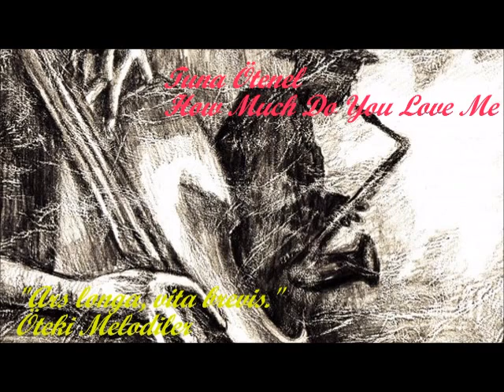Tuna Ötenel - How Much Do You Love Me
Tuna Ötenel (d. 13 Kasım 1947, İstanbul), Türk caz müzisyeni, piyanist, saksofoncu ve besteci.

1947 yılında İstanbul'da doğdu. Babası Bulgaristan göçmeni Ahmetoğlu Cevdet Bey, annesi Belkıs Hanım'dır. Cevdet Bey çok yönlü bir müzisyendi. Keman çalan Cevdet Bey'e kemanı çok güzel çaldığı için Ötenel soyadı verilmişti. Müzisyen bir ailenin içinde büyüyen Tuna Ötenel'e de, Bulgaristan'dan Türkiye'ye uzanan Tuna nehrinin ismi verildi.

Küçük yaşlarda babasından piyano dersleri alarak müziğe başlayan Tuna Ötenel, 5 yaşında babasının orkestrasına eşlik etmeye başlamıştı. Piyanonun yanı sıra, çeşitli vurmalı çalgılar ve boyu yetişmediği için ayakta davul çalan Ötenel için bu yıllar, tam bir çekirdekten yetişme dönemi oldu. Ötenel, 1959'da, daha ilkokulu bitirmeden girdiği Ankara Devlet Konservatuarı Piyano Bölümü sınavını, öğretmenleri yeteneğine hayran bırakarak kazandı. Arkadaşları, dinlediği melodiyi hemen ezberleyen Ötenel'e ''Şeytan Kulak'' adını takmışlardı. Ulvi Cemal Erkin ve Ferhunde Erkin'in öğrencisi olan Ötenel, Metin Gürel'le tanıştı ve caz müziğine ilgi duymaya başladı. Bu nedenle, bütün notları çok iyi olduğu halde okuldan uzaklaştırıldı. 1973 yılında, tiyatro sanatçısı Berin Ötenel (Süngü) ile evlendi. 12 Eylül 1973 tarihinde oğulları, trombon sanatçısı Meriç Ötenel dünyaya geldi.